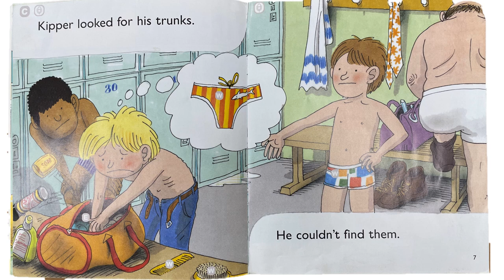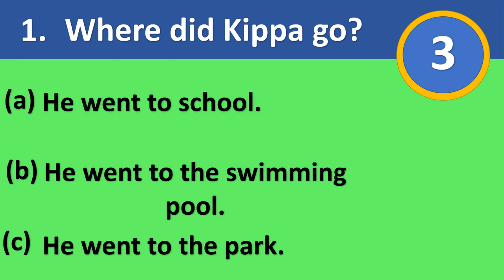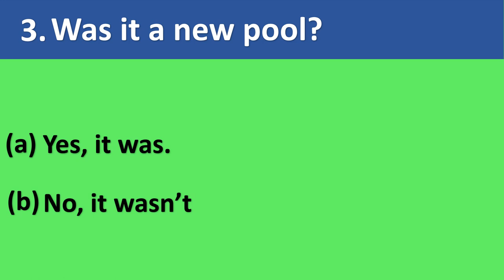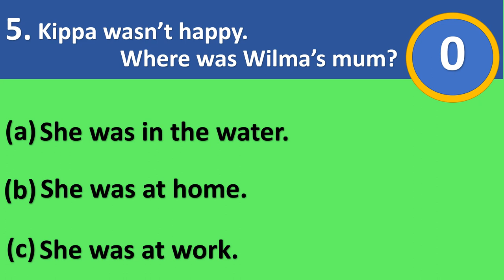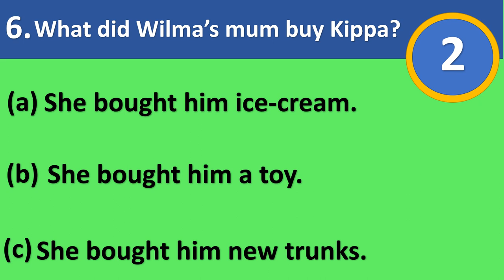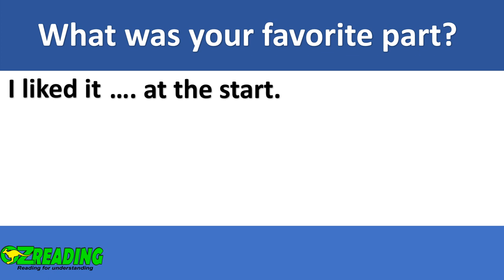At The Pool 옥스포드리딩트리 ORT Oxford Reading Tree stage 3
At the Pool, an Oxford Reading Tree book - stage 3 (Yellow Band) is one in a series of videos, specially designed to help new ESL readers engage and understand what they are reading. Multiple choice questions and class discussion points follow the reading. It is ideal for practice at home or for ESL teachers looking to build reading and comprehension skills of their students.
After playing through one time, we recommend playing again and pausing after each page, giving the student a chance to repeat out loud what they heard.
Also, please tell us what you think of the content. We are just starting out and would really like to hear about what we should change or keep the same. Thank you so much for your view😊
Music
A big thank you to ikson for providing Music: ‘Walk' and ‘Look Both Ways' by TELL YOUR STORY music by ikson™